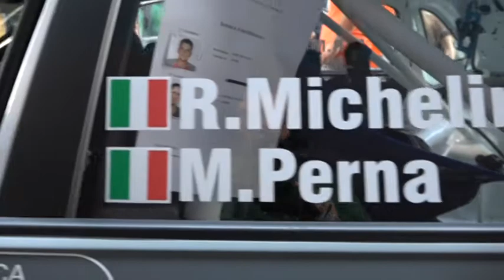rally: il città di pistoia 2019